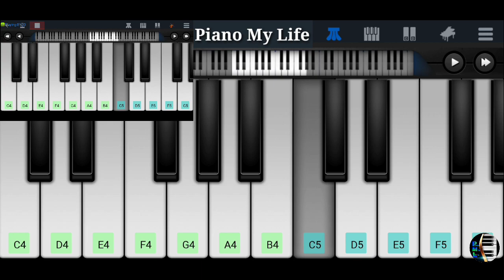KGF Mother BGM Piano Cover | Emotional BGM | Easy Piano | Yash | Perfect Piano | Piano My Life.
KGF Mother BGM Piano Cover | Emotional BGM | Easy Mobile Piano | Yash | Perfect Piano | Piano My Life.

Hello friends in this video you can watch and learn easy mobile piano of the famous mother bgm from KGF movie Ft. Yash.

This video is made by using Perfect Piano  Mobile app . You can easily download it from App Store or Play Store.

Watch the video to learn how to play KGF Mother BGM in piano and you can easily learn it .

Cover Topics :-

1. KGF Mother BGM piano tutorial
2.KGF Mother BGM piano
3.KGF song in piano
3.KGF background music perfect piano
4. KGF Mother BGM in walk band
5. KGF BGM easy piano tutorial
6. How to play kgf emotional BGM in piano
7. KGF music piano me keise bajaaye
8. KGF music piano cover
9.KGF Mother BGM piano notes
10.Kgf emotional BGM in piano
11.kgf mother bgm ringtone